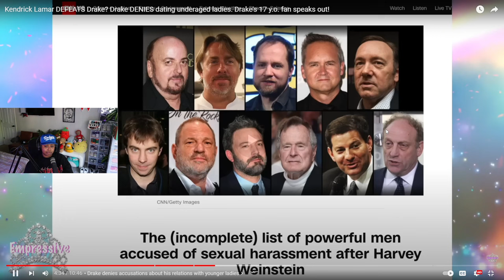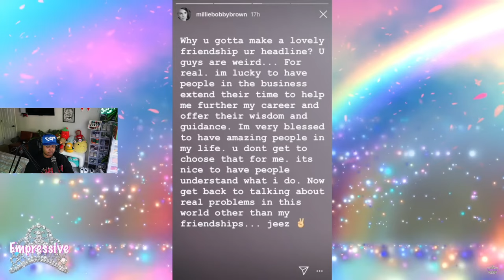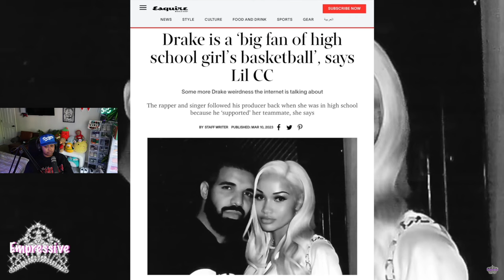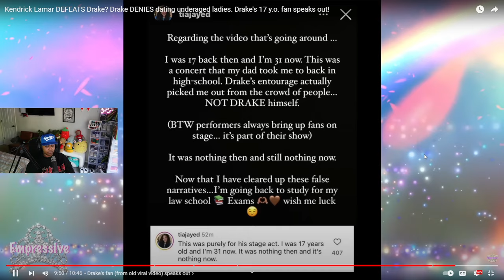Drake took his L Back to Back with Kendrick Lamar 🤣 Drake ALLEGEDLEY like them "Y0UNG" ain't it 😱